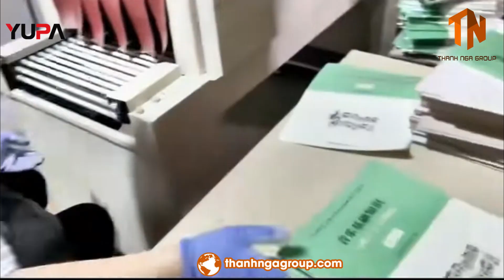Máy rút màng co sách #2023 Máy đóng gói YUPA | 0919.712.363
Tư vấn 24/7 mr Hiếu: 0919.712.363
- Máy bọc màng co nhiệt thường được sử dụng trong sản xuất bánh kẹo, sản phẩm in ấn, hộp giấy và các lĩnh vực đóng gói khác. Các linh kiện được nhập khẩu 100% từ nước ngoài đảm bảo máy hoạt động ổn định, đem lại năng suất cao nhất.
- Với mục tiêu tăng năng suất và giảm sức lao động, máy bọc màng co bán tự động là một trong những sản phẩm tiên tiến nhất trong lĩnh vực đóng gói sản phẩm. Đây là loại máy có thể nói là đi đầu và được sử dụng nhiều nhất trong công nghiệp.
-  Máy cắt bọc màng co tự động với hoạt động chủ yếu dùng để cắt và bọc màng co, đây là thiết bị được tích hợp cả hai chức năng vào một mày, đảm bảo tiết kiệm được chi phí cho nhà máy, cơ sở sản xuất.

Thanh Nga Group cung cấp các giải pháp bao gồm:
- Dây chuyền đóng gói hộp giấy, hộp nhựa tự động
- Dây chuyền đóng gói thùng carton tự động
- Hệ thống máy cắt và co màng tự động
- Hệ thống máy đóng gói ngang
- Hệ thống máy đóng đai kiện hàng
- Hệ thống máy quấn màng pallet
- Hệ thống máy quấn màng ngang
- Hệ thống máy bọc cuộn, lật cuộn, nghiêng cuộn
- Hệ thống máy phóng nhãn màng co
- Hệ thống máy dán tem nhãn
- Hệ thống máy đóng gói linh kiện
- Hệ thống máy gấp và đóng gói quần áo tự động

Địa chỉ:
◊ VP Hồ Chí Minh: Số 40 Phạm Thị Giây, Tam Đông 1, Thới Tam Thôn, Hóc Môn, TP. Hồ Chí Minh.
◊ VP Hà Nam: Quốc lộ 1A, Đại Cầu, Tiên Tân, Tp. Phủ Lý, T. Hà Nam.